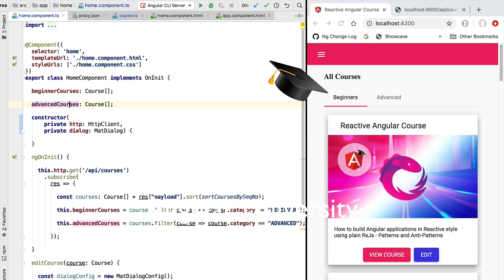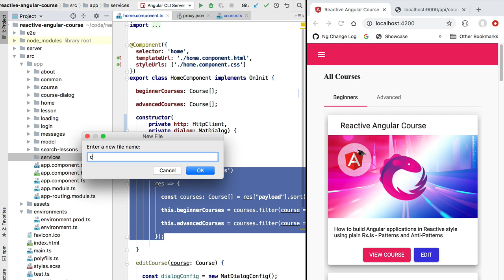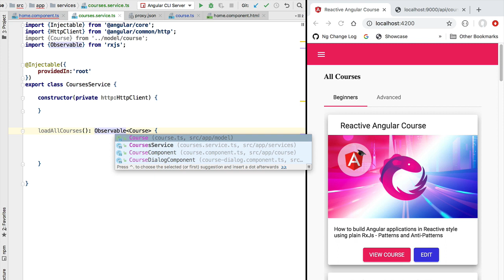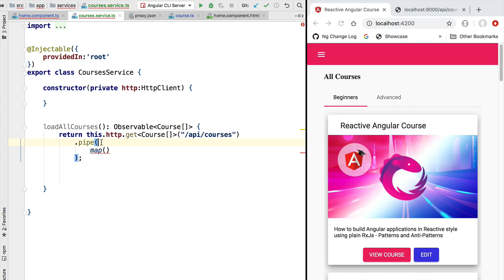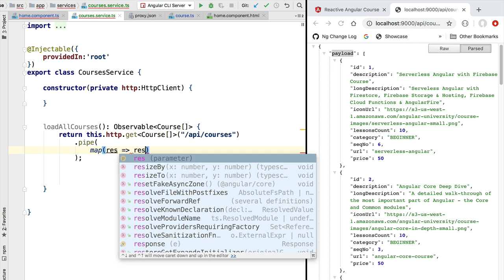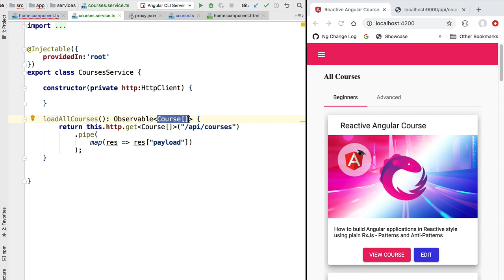💥 Reactive Angular - Stateless Observable-based Services